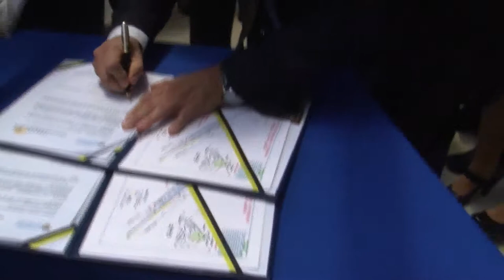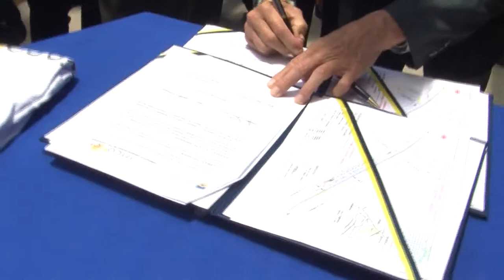RESUMEN: INAUGURACIÓN DEL ANDÉN PARA EL TREN EN LA UACA